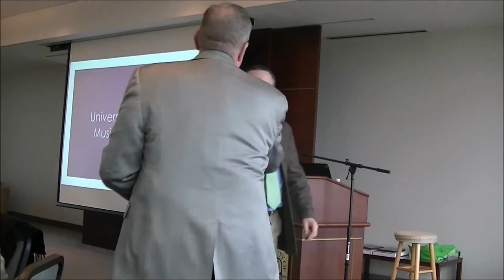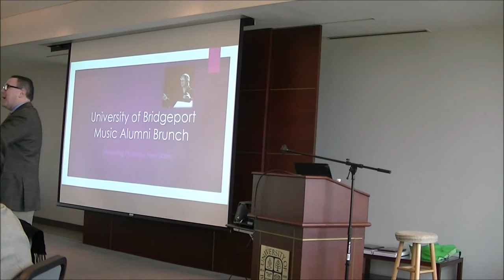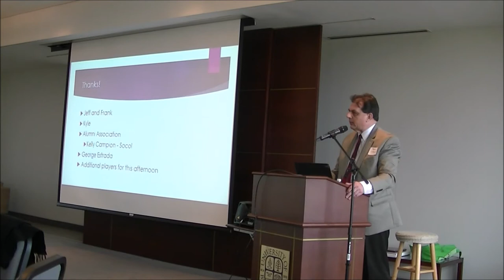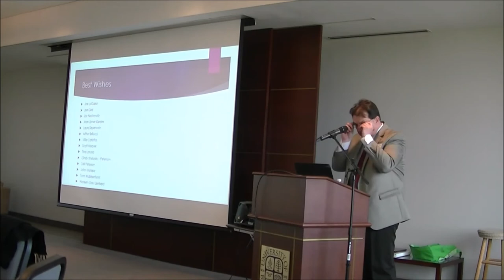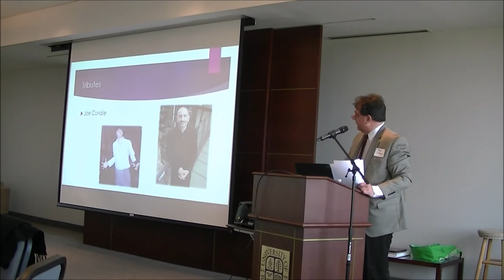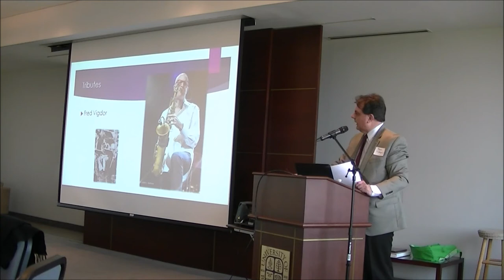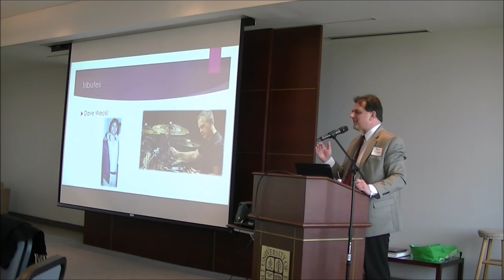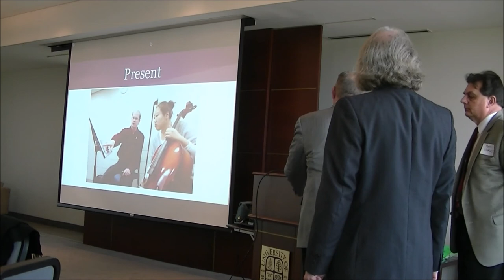University of Bridgeport Music Department Alumni Brunch October 16, 2016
This is a video of the speakers that were at the University of Bridgeport Music Alumni Brunch honoring Neil Slater during Homecoming Weekend on October 16, 2016.  It includes opening and closing remarks by Professor Martignetti, a person representing Joseph Ganim,university president, Neil Salonen, Dr. Jeffrey Johnson, and Dr. Mark Vickers.  Many tributes to Neil Slater were shared from many of his former students.